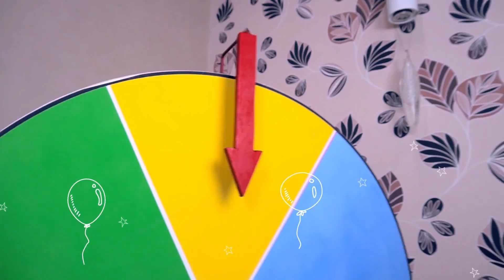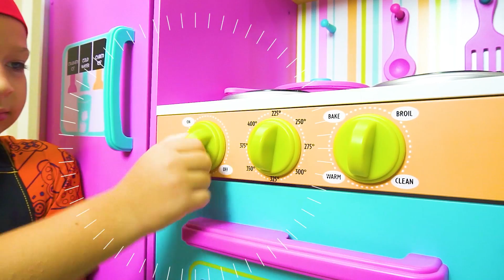Home Alone + more Kids Songs & Videos with Max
It's new kids song about "Home Alone".